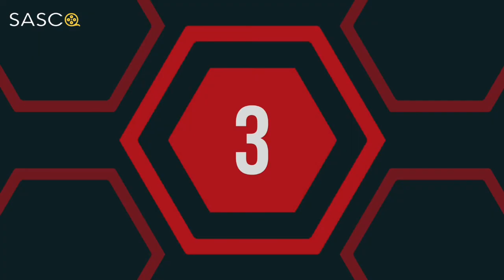Top 10 Movies Of ( ALISON BRIE ) American Actress | SASCO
HERE'S the LIST of top ten MOVIES of ALISON BRIE